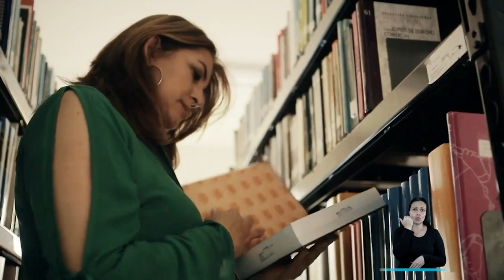LaProcu vela por nuestros derechos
LaProcu vela por la igualdad de derechos entre hombres y mujeres.
o en la línea 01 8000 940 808.